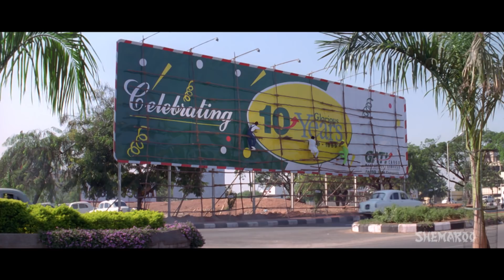Best Johnny Lever scenes from 'Pyar Diwana Hota Hai' [HD] Rani Mukherji - Govinda - Best ComedyMovie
Johnny Lever has been an ace comedian over the years in Bollywood. Here we present various shades of Johnny Lever performances in this special scene compilation from movie Pyar Diwana Hota Hai (2002). Enjoy watching his scenes with actors like Govinda and Rani Mukherjee. Have a great time.

Sunder (Govinda) comes from his village to the big city and finds it difficult to adjust with the society people around him. While struggling hard to get settled in city he accidently befriends an NRI, Payal Khurana (Rani Mukerji). Payal was undertaking classical dance training where she had to understand the expressions of mentally challenged people and learn how do they convey their emotions through their expressions. Payal is under the impression that Sunder is deaf and mute. She genuinely helps the boy out and takes him to Dr. S. Puri (Om Puri) to assist him get his voice back. Sunder keeps mum as he realizes that he is in love with Payal. Will Payal understand Sunder's love for her?